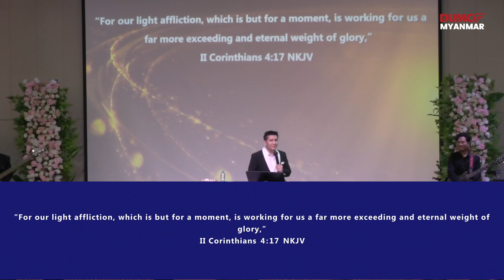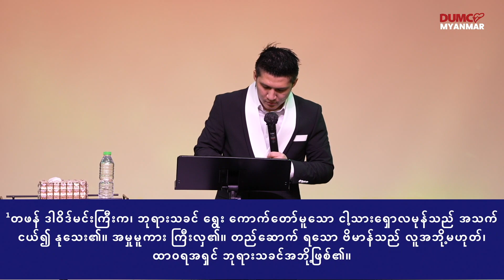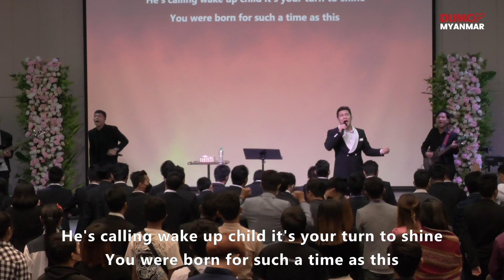သိုးသားရေခြုံထားသောခြင်္သေ့ | Pastor Joshua Aye